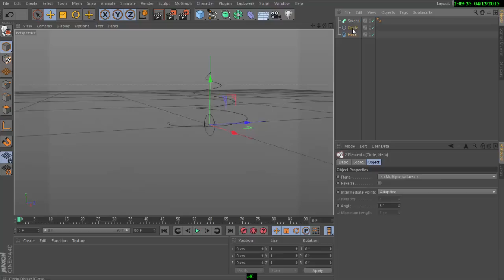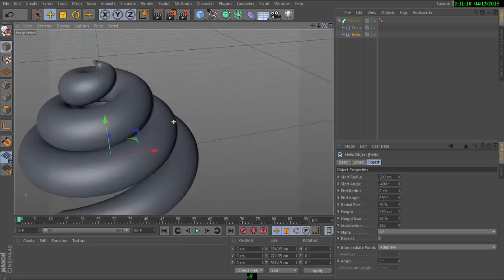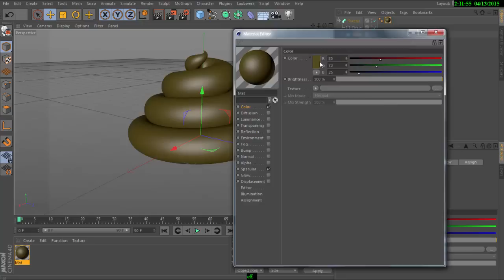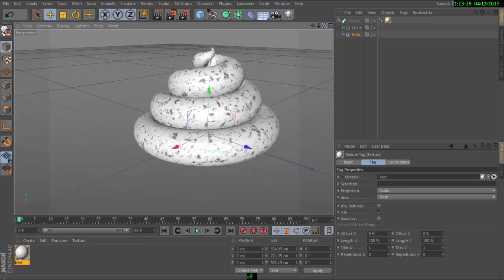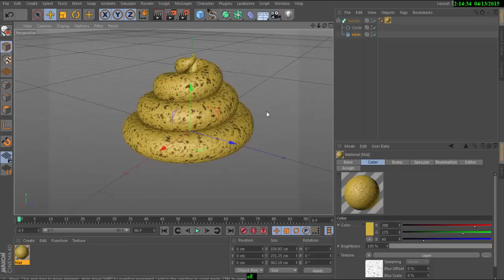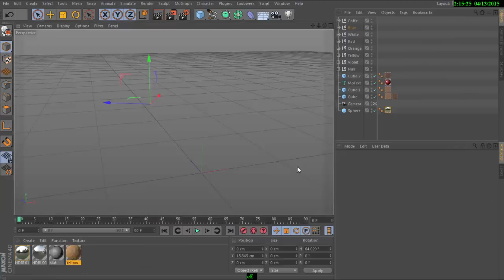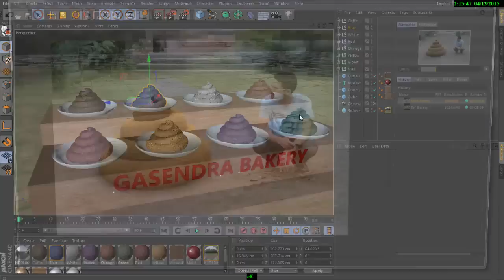Cinema 4D Tutorial - Modelling Cute Poop Ice Cream Cone Style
If you don't understand the English speak, enable the English Subtitle.

Beginner Tutorial How to make a Cute Poop (Ice Cream Cone Style).
My first Video Tutorial of Cinema 4D.

Apologize for bad English.
Apologize for bad subtitle.
Apologize for anything in this video.